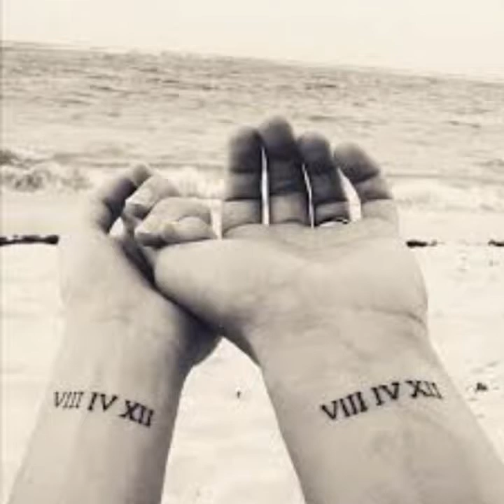Relationship Goals💕|| All i ever need || N*1_MOE2.0💘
NewCal#💞🌴🌸